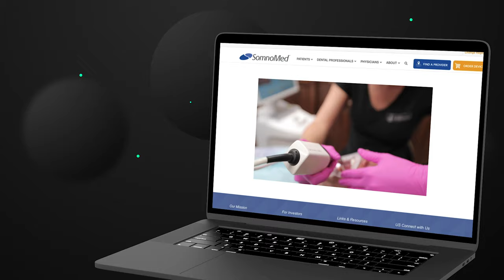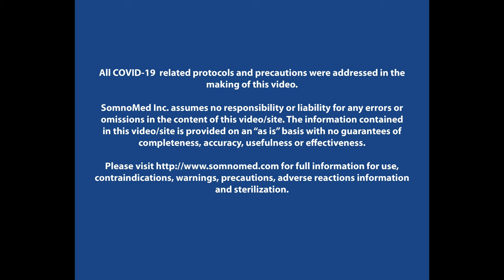SomnoMed. We are Treatment Focused and Technology Driven.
The key to developing a world class organization dedicated to obstructive sleep apnea treatment is understanding when, where and how we can improve. We have heard from our customers loud and clear. We invite you to experience a new SomnoMed. We have focused on addressing areas to improve and excel. This has allowed us to shape the future of SomnoMed. The global leader in oral appliance for treating obstructive sleep apnea.